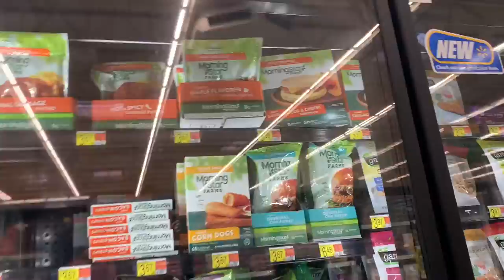NO MORE MANHOOD | HE WENT UNDER THE KNIFE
What’s Good Lovely Gang! My fur baby brother goes under the knife!! He was a big boy and came out of surgery very cheerful but very sore!! I also have a family channel with my husband, the LINK is BELOW!! FEEL free to stalk my other social media platforms!! Thank you all for staying tuned on Lea-Lea 📺😘😘.